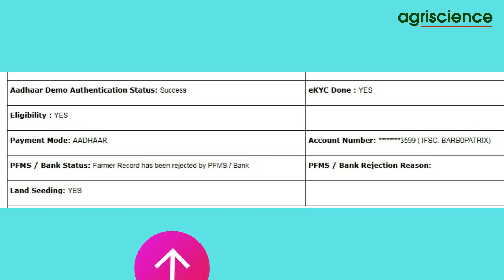પીએમ કિસાન અંગે મહત્વના સમાચાર | PM Kisan | Agriscience